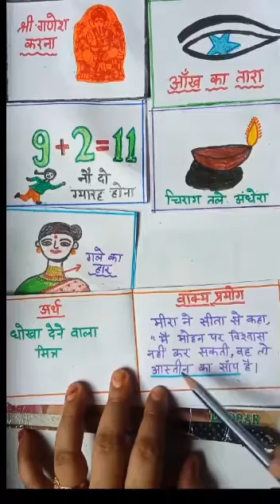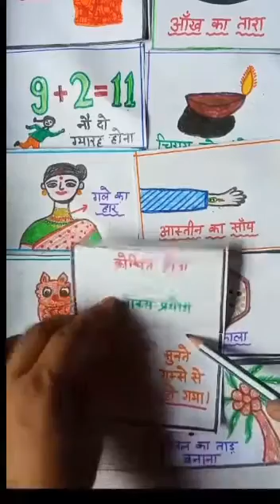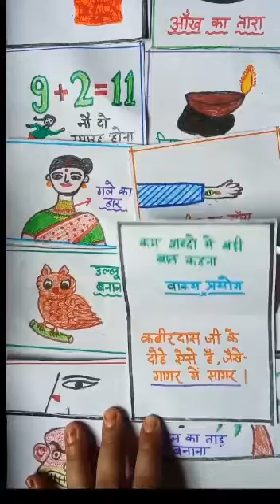मुहावरे भाग 2